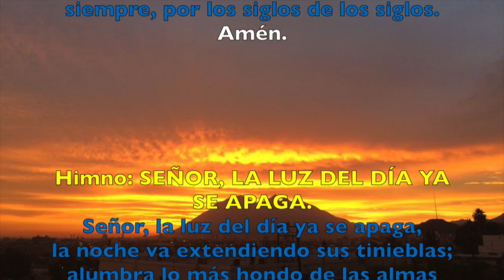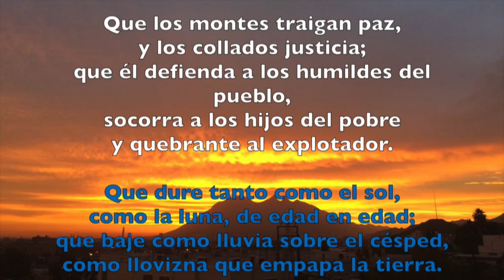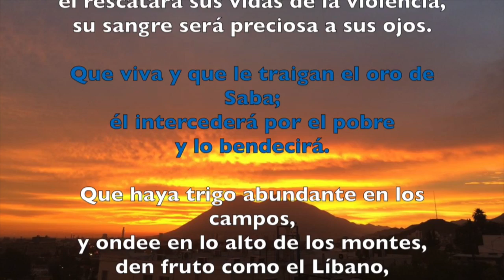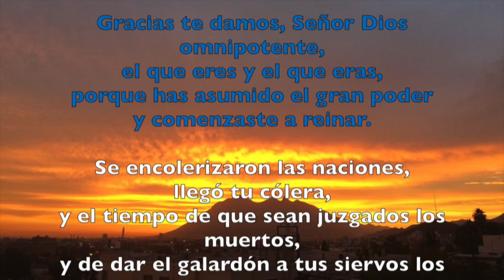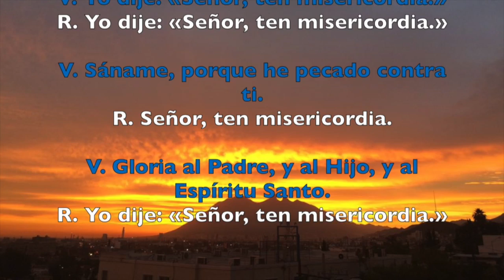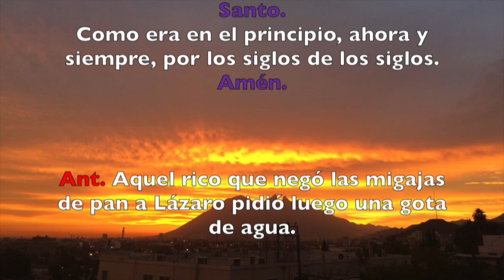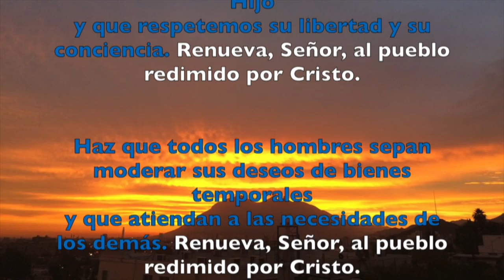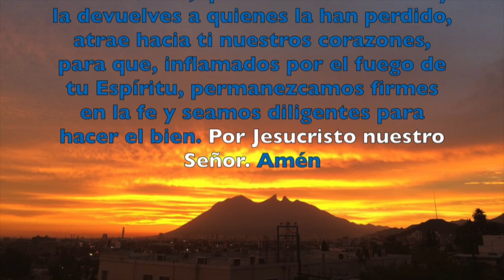VÍSPERAS, JUEVES 1 DE MARZO DEL 2018 | Padre Sam